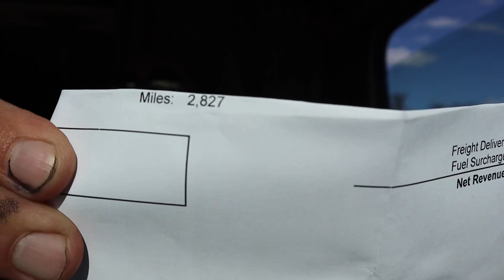Sacando los gastos de Pensilvania a Los Ángeles camioneros de los Estados Unidos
Gracias 😍 por comentar y darle likes